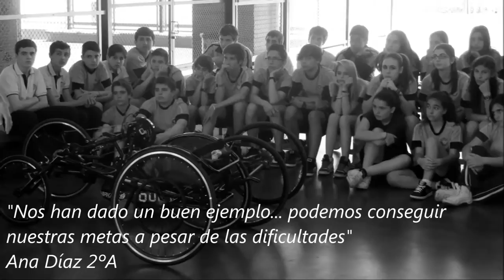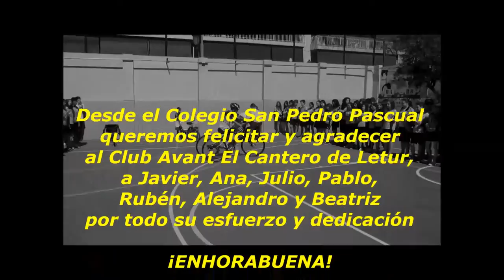Visita del Club Avant "El Cantero de Letur"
El pasado jueves 22 de mayo, los alumnos de 2º de ESO compartieron la tarde con los deportistas paratriatletas del Club Avant. Una experiencia muy valiosa a nivel deportivo y humano.